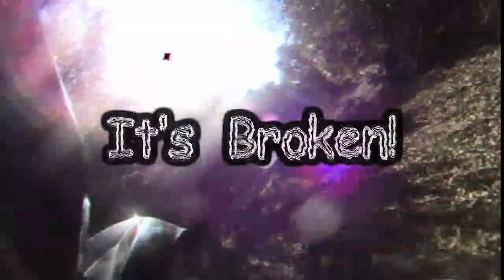Its Broken! Average enduro riders end trail with mediocre tragedy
Felt stupid cause we cant see if the GoPro Hero is recording. Couple of average white guys out for the weekend. Wr400 vs KTM525. Plenty of single track, climbing, and plenty of falling.
This ride ends with a nasty finger break. Hope you're not squeamish.